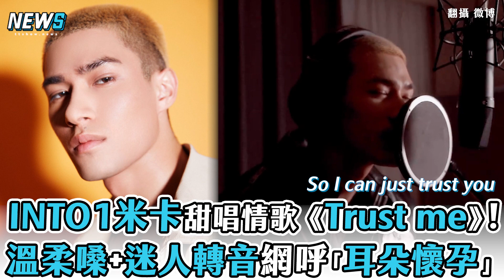【INTO1】米卡甜唱情歌《Trust me》!溫柔嗓+迷人轉音網呼「耳朵懷孕」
中文咬字進步好多喔~~~
重點是又帥又會唱要迷死多少人辣😍 😍 😍